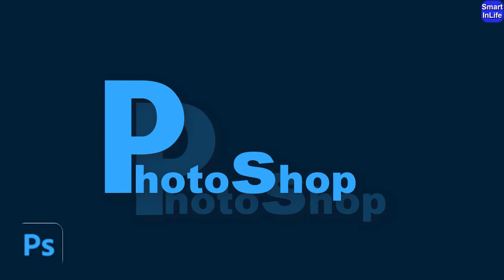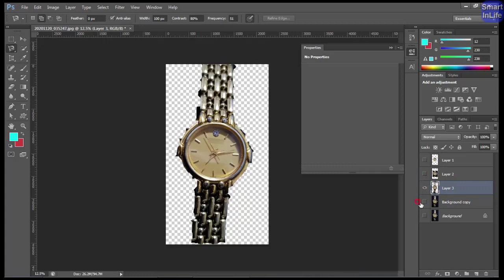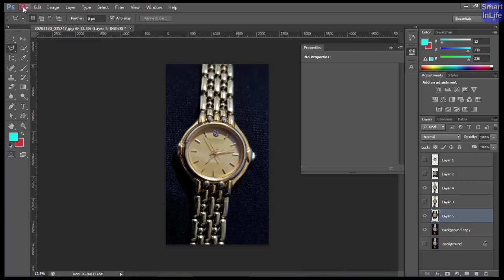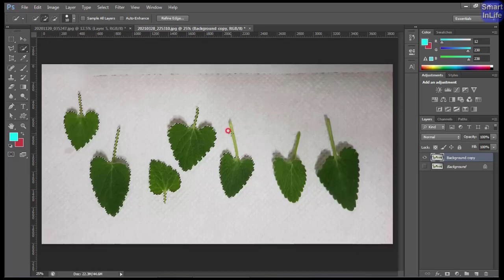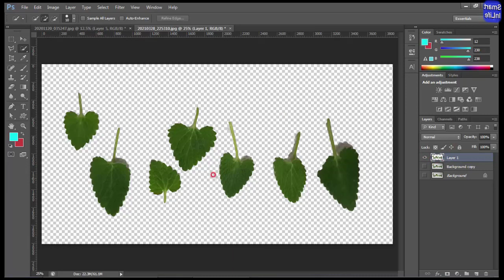PHOTOSHOP (포토샵) PS001 영역지정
smartinlife 스마트인라이프
- Marquee
- Lasso
- Quick selection
- 레이어복사
☞ 실습 FILE DOWNLOAD 및 MIRROR

1) 외부데이터 가져오기(엑셀)
2) 테이블작성